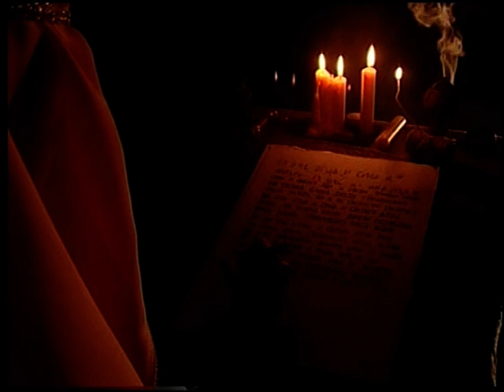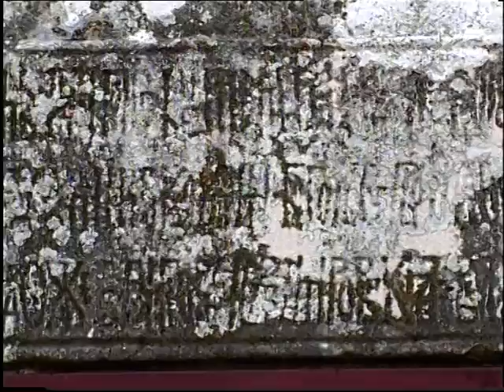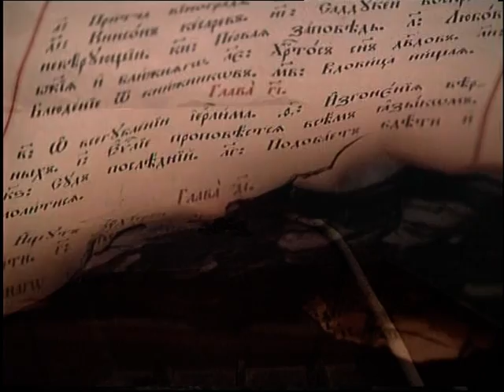ZETSKA SVETA GORA